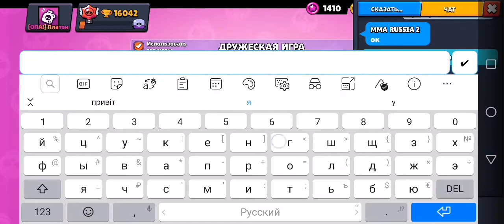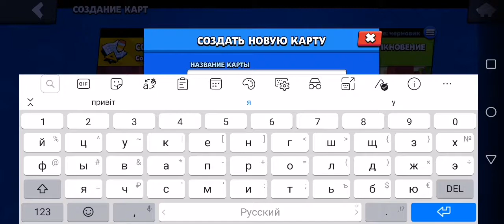Создаём карты! (часть 4)